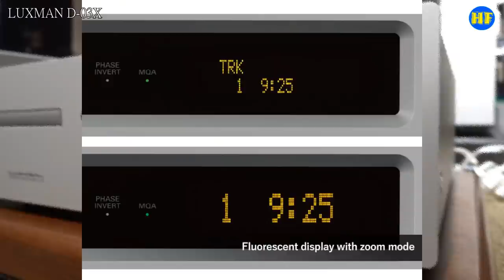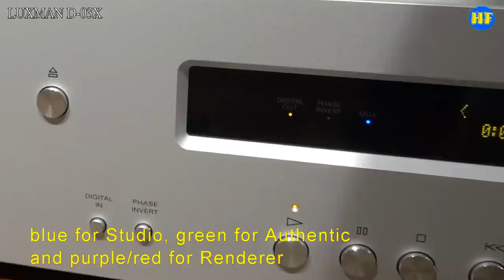【新品簡介】Luxman D-03X DIGITAL PLAYERS, MQA-CD, DSD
2020年5月5日，Luxman 最新推出 D-03X DIGITAL PLAYERS 剛到旺角輝煌影音，當日剛好路過，就拍了這段簡介片給大家分享。這部CD機可播放MQA-CD和DSD 檔案解碼功能，當天初步開聲，聲音清爽、細膩，有青春活力，以這樣聲音表現和功能，還有是Made In Japan，我只可說句：抵！

Facebook Hi Fi 發燒圈專頁：（音響器材資料和唱片介紹）